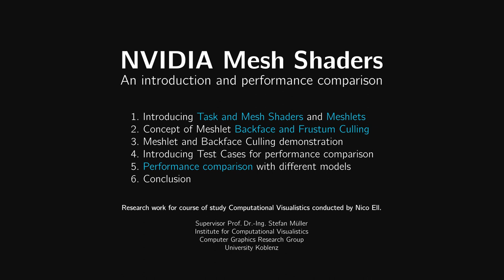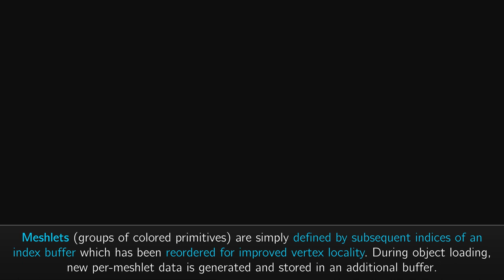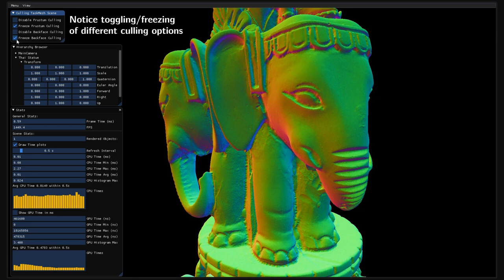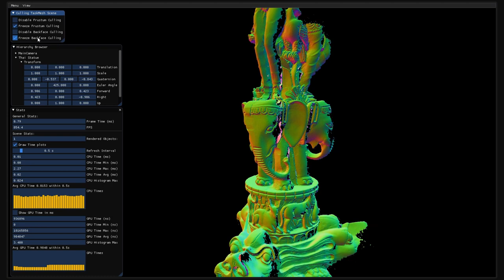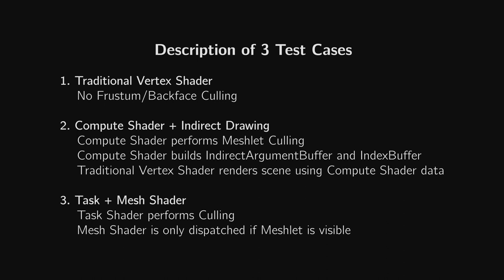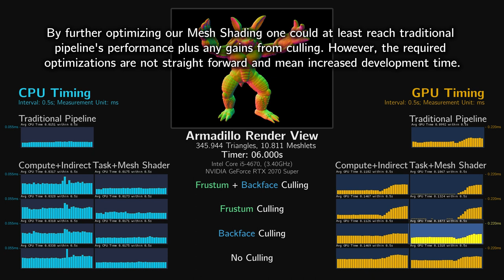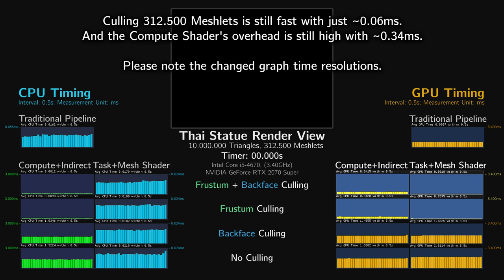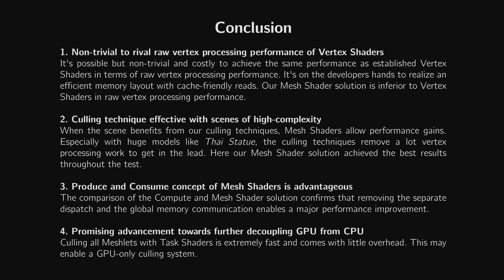Culling with NVIDIA Mesh Shaders - An introduction and performance comparison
This project studies the possibilites and challenges of NVIDIA Mesh Shaders. With custom meshlet based backface and frustum culling a comparison between Mesh Shader, Compute Shader and standard Vertex Shader is conducted to evaluate possible performance gains, pitfalls and obstacles.